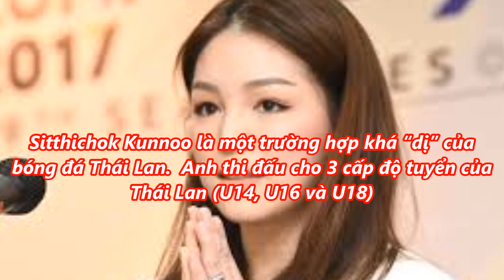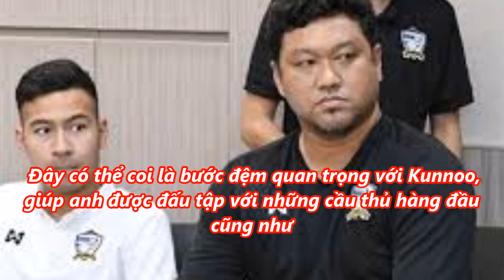tin tức 24h -U22 Thái Lan triệu tập cựu cầu thủ trẻ Leicester City cho SEA Games 29